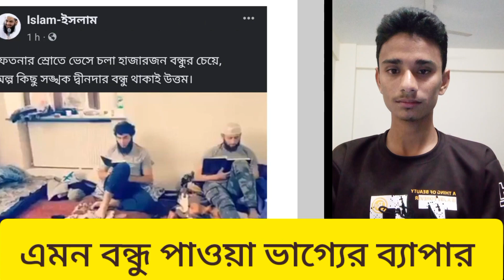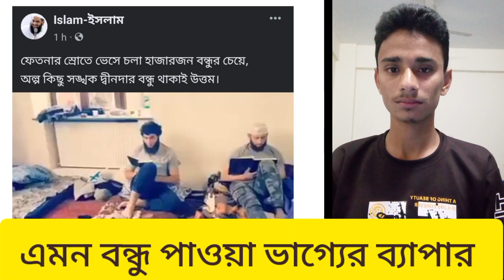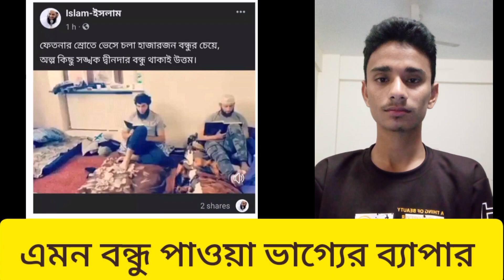এমন বন্ধু পাওয়া ভাগ্যের ব্যাপার 🥰গোলাম সারোয়ার সাঈদী ,golam sarwar saide waz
গোলাম সারোয়ার সাঈদী

golam sarwar saide waz